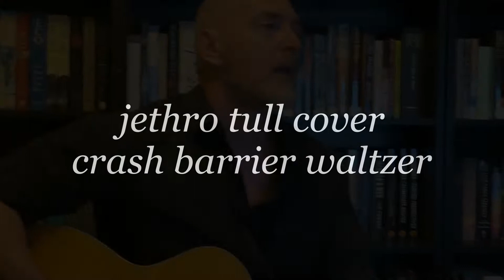Crash Barrier Waltzer (cover)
My take on Jethro Tull's Crash Barrier Waltzer, off the Minstrel in the Gallery album, about an elderly homeless woman being run off by a police officer. i've taken some liberties with my cover of it so purists beware.